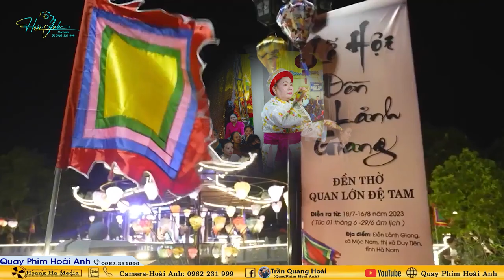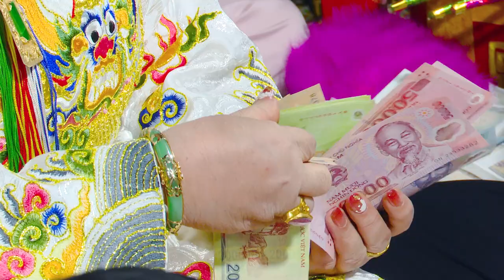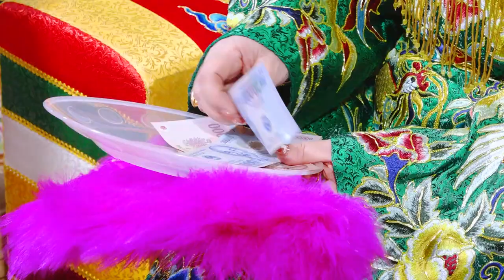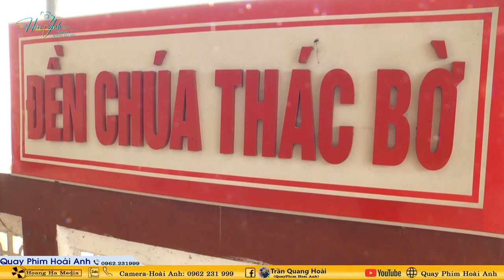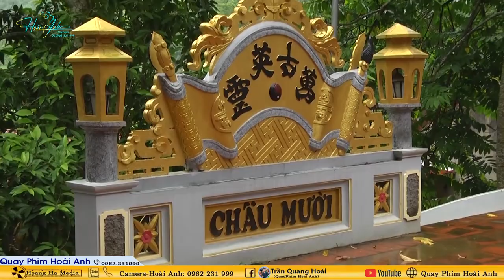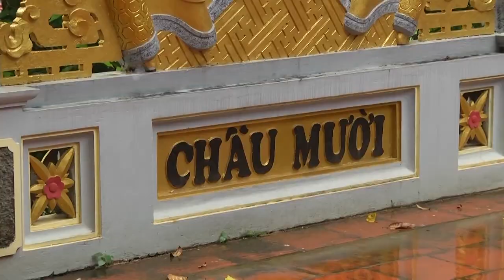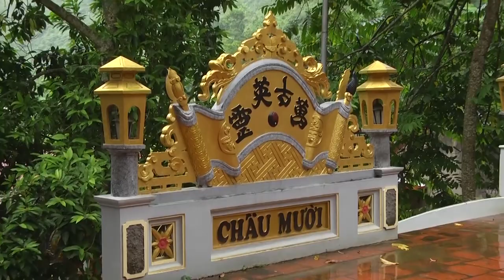Đồng Thầy Trần Thị Nhàn Loan Giá Mừng Đồng 12 Niên Tại Đền Trần Bảo Lộc Nam Định Năm 2024 Phần 2